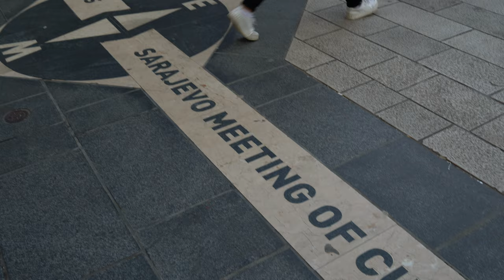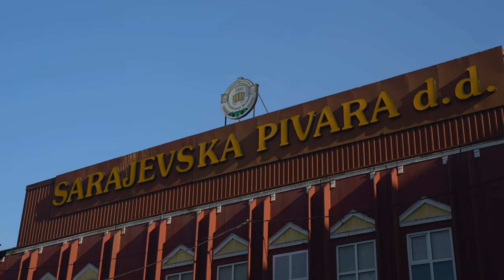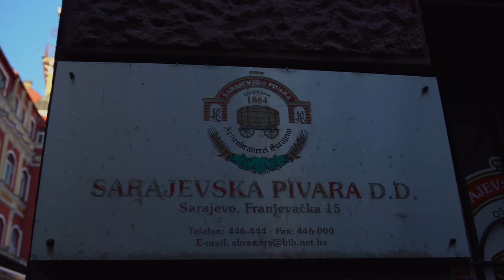FIRST TIME TRYING BOSNIAN FOOD AND BEER IN SARAJEVO 🇧🇦| Bosnia travel vlog 2024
Join us as we eat our way around Sarajevo trying some local food, beer and desserts.

In the morning we do a walking tour with local tour agency 'Meet Bosnia' to learn more about the history and culture of the city. You will see why this is becoming one of our favourite cities that we have EVER visited!